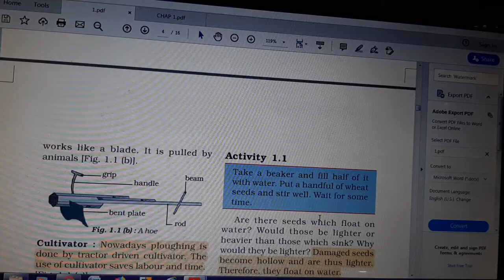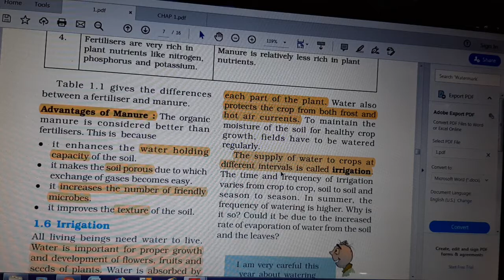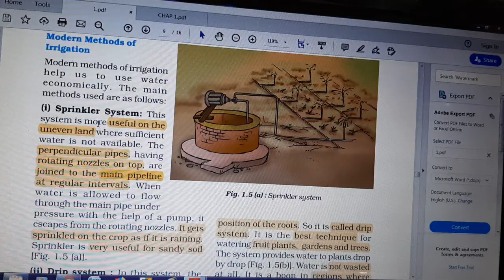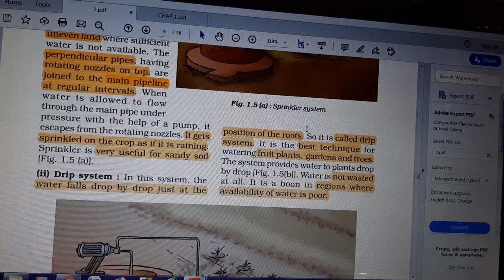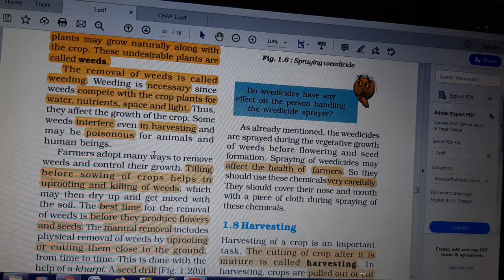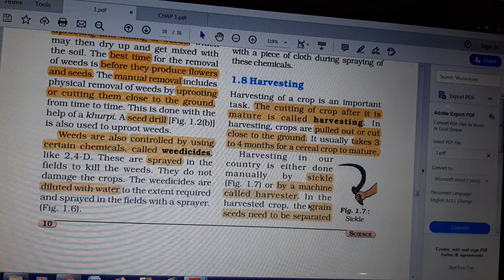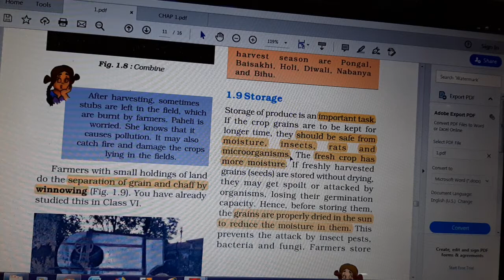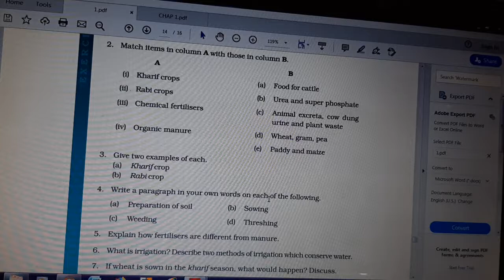8th CBSE Chapter 1: Crop Production and Management- Part3